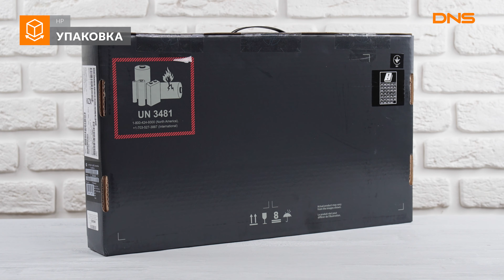Распаковка ноутбука HP ENVY x360 15-cp0012ur / Unboxing HP ENVY x360 15-cp0012ur